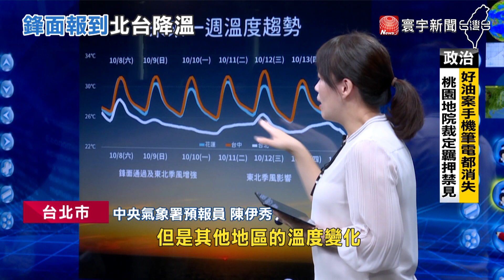寒露到秋意濃! 東北季風報到 北台灣低溫探23度｜寰宇新聞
8日是24節氣中的寒露，北台灣降溫很有感! 因為 東北季風 加上鋒面，宜蘭 基隆等地 要留意大雨，而且氣象署表示 下周會再降溫，低溫下探23度! 至於 10/10國慶日，觀賞焰火是否受影響 ，氣象署也說了，當天晚上降雨機率低，民眾肯定能看到 焰火點亮夜空。